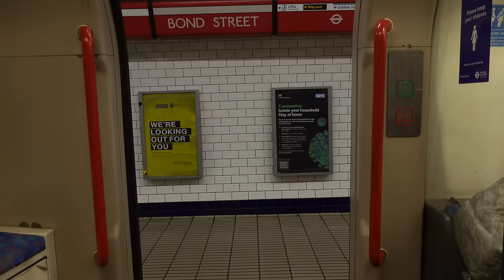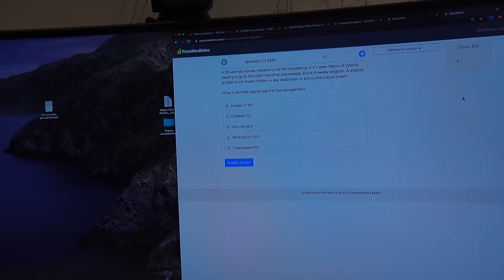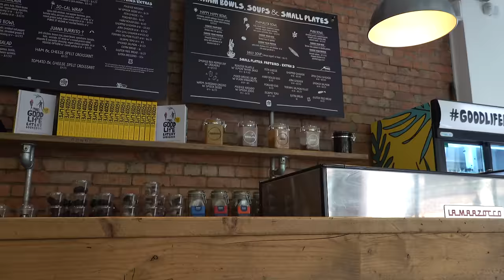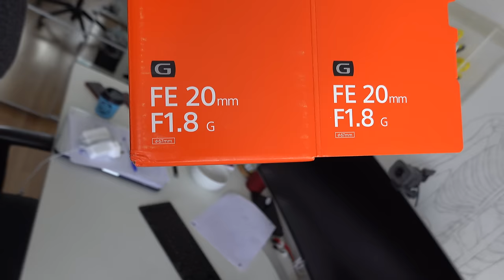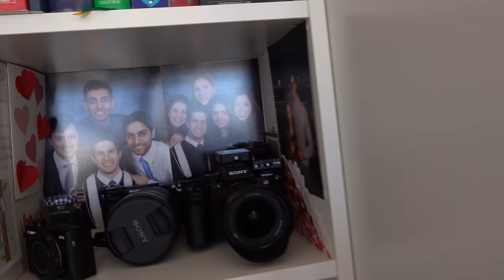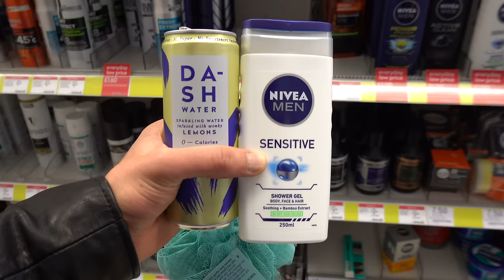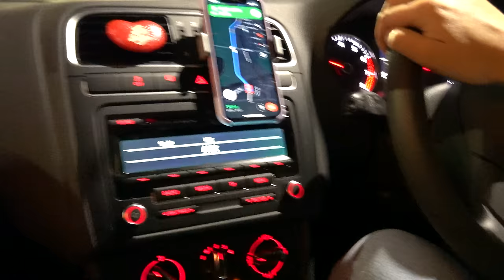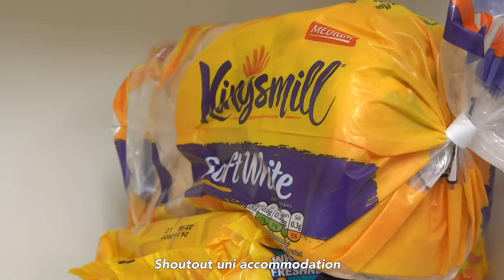Moving to my NEW HOSPITAL Med School VLOG | KharmaMedic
👋🏻 Hey guys! In this video I get ready and prepare for moving to my NEW HOSPITAL 🏥
As a fourth year medical student going to medical school at King's College London in your final 2 years we get sent out on peripheral placements all over the SouthEastern UK 🇬🇧
It's an opportunity for us to experience medicine in a different patient population, geographic location, and just broaden our experiences and medical knowledge 👨🏻⚕️
I'm going to be here for 8 weeks during my Pyschiatrics block so if you want to follow me and see what I get up to hit that subscribe button and I'll see you next Thursday at 8:30am sharp ⏰
If you're already a DOSE then you know the drill. PEACE ✌🏻